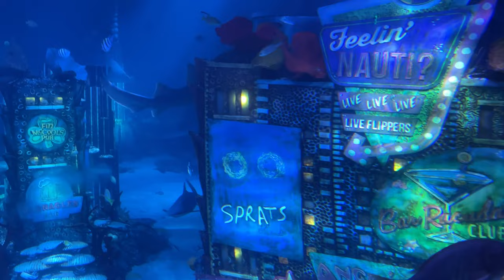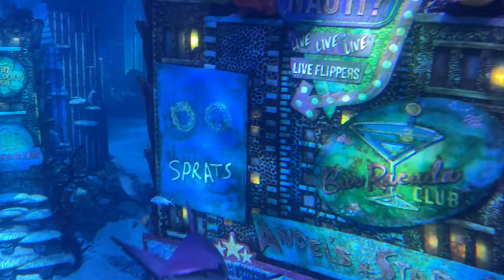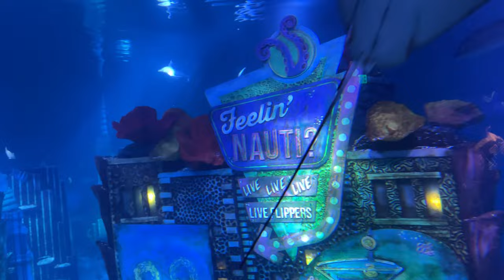Aquarium 4K Video |Sea Animals With Relaxing Music|Sleep Relax Meditation aquarium |Fishes & Corals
Relax your mind with beautiful fishes, shark, rays , jellyfishes and more!!! HD video and  sounds helps you to relax and refresh your mind .
This video is for relaxation , sleep, meditation, yoga, study.